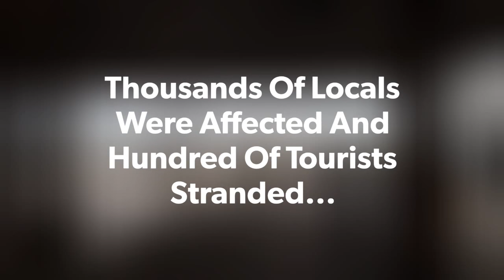Kochi Airport Flood Aerial View - Landing In Cochin International Airport, Kerala Flood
Fortunately or unfortunately, I landed in Kerala on 14 August 2018, the day when the rains intensified and Kochi airport had to be shut for a full 10 days due to the flooding. This is the view of Kerala where the Periyar river is already flooded and you can see the trees submerged in the water.

Kerala is still battling some of the most intense floods the state has seen in a century. Hundreds of people have lost their lives, millions their livelihood. While the state is slowly recovering, it will take years for the economy to stabilise and the state to flourish as it once did.

Here's sending a whole lot of wishes and hope to the state.